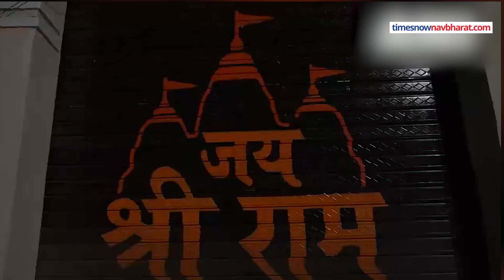Ayodhya में Ram Mandir को लेकर फारूक अब्दुल्ला ने दिया बड़ा बयान | Latest News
Ayodhya में Ram Mandir को लेकर J&K के पूर्व मुख्यमंत्री फारूक अब्दुल्ला ने बड़ा बयान दिया है.फारूक अब्दुल्ला ने कहा कि भगवान राम सिंह हिंदुओं के नहीं बल्कि पूरे विश्व के हैं.